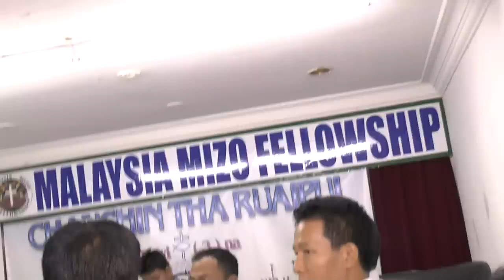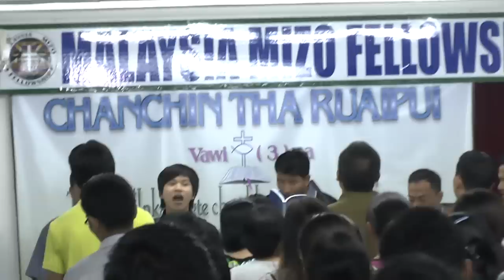Aw Lalpa i malsawmna hlu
Chanchin tha ruaipui vawi (3) na